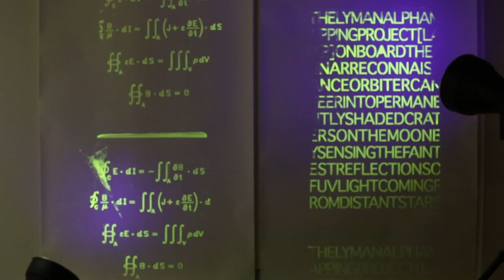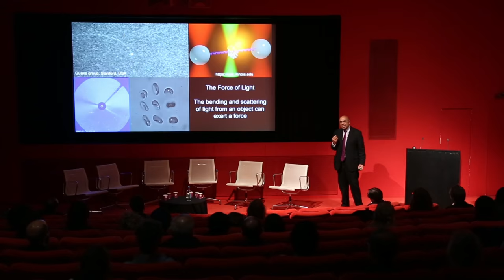Light and Dark Matters: highlights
Over 24 hours at Tate Modern on 20-21 November 2015, leading artists, scientists, philosophers, theorists and the public came together to debate, share and uncover our contemporary experience of light, dark and dark matter. What are the many forms of light and dark that surround us? How do we harness this energy and what do we imagine for the future? In a unique partnership between Tate Modern and the Institute of Physics as part of the International Year of Light, we explored these questions through sunrise and sunset walks, talks and discussions, and collaborative workshops.